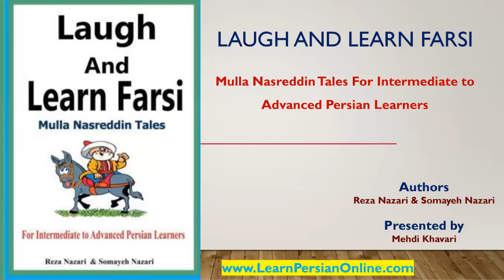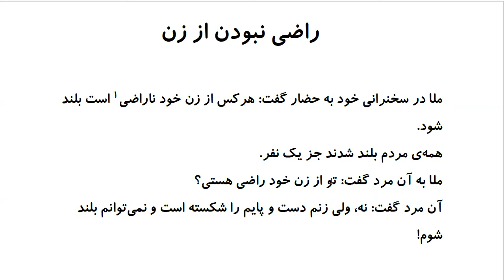Laugh and Learn Farsi: Mulla Nasreddin Tales - راضی نبودن از زن